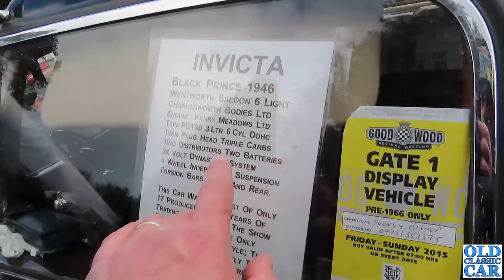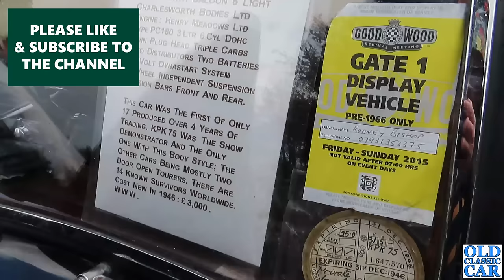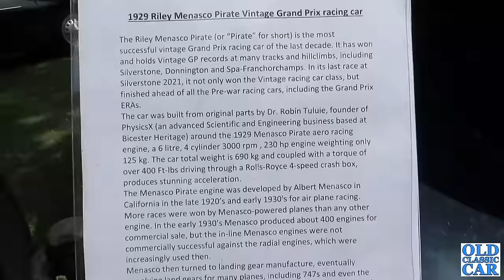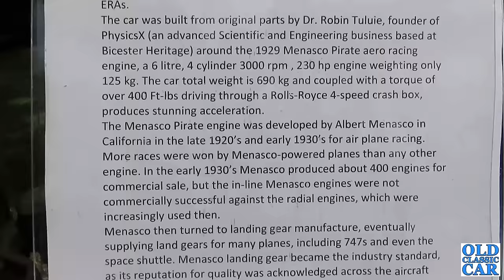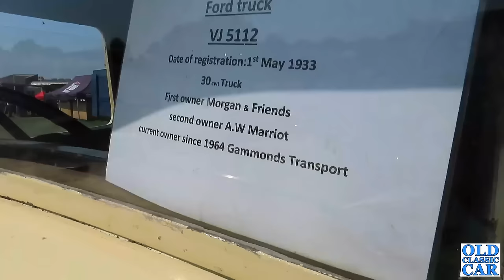HOW TO FIND classic car shows in your area!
Comments such as "How do I find out about car shows in my area?", "How did you find out about this show?" and "I didn't know anything about this car meeting" are not uncommon on the videos I put on the channel. In a bid to help people draw up a shortlist of shows worth visiting, I've put together this upload where I reveal how I go about drawing up a list of events to visit, places to look for details of upcoming shows, and other ways of finding out about car shows worth a look.
This channel, Old Classic Car, has several hundred uploads on it now, many of which are visits to classic car shows across the country. The site search is worth a try if you have a particular favourite type of event that you like to watch videos about.
Subs and Likes welcomed as always please.
If you know of anyone else who might find these videos about vintage and classic cars etc of interest, please forward one of the above links to them.